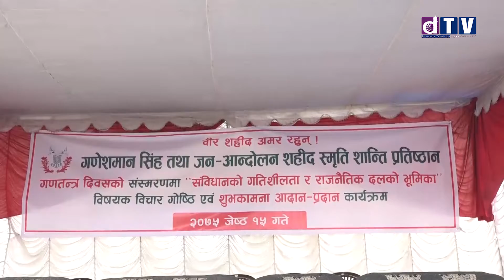Sher bahadur deuba//विकासको मुलधारमा उभिन सरकारलाई देउवाको सुझाव